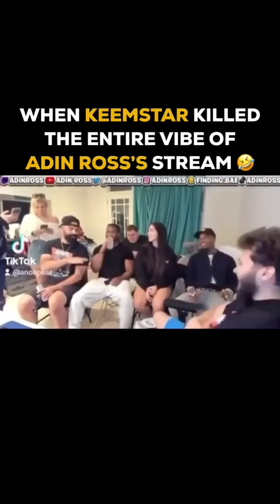keemstar really ruined the vibe 😂💀Via @adinross )